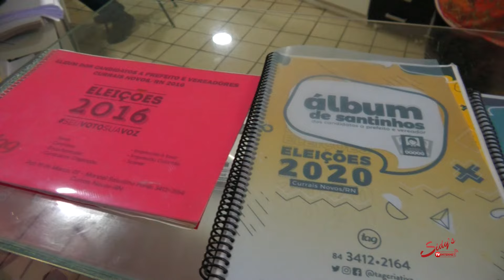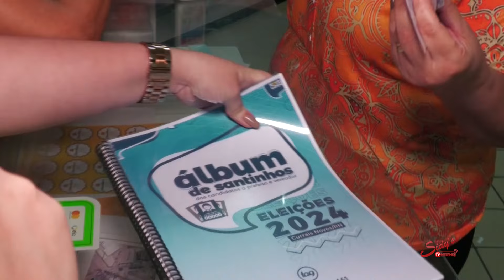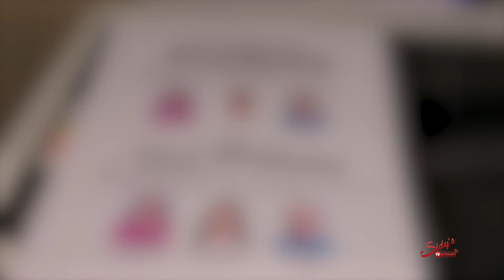CURIOSIDADE: Curraisnovenses colecionam santinhos de candidatos políticos, um hobby inusitado